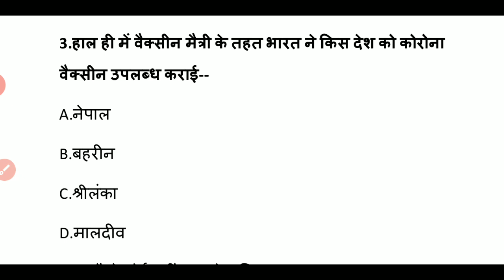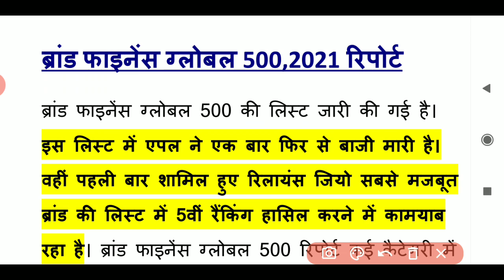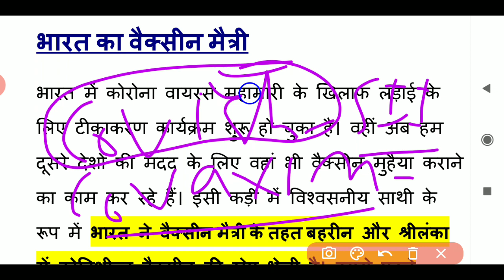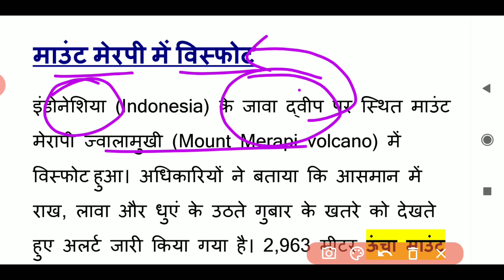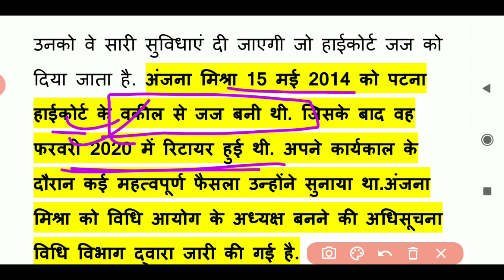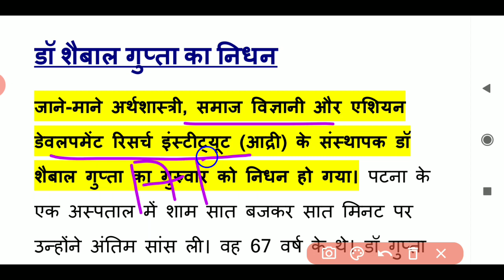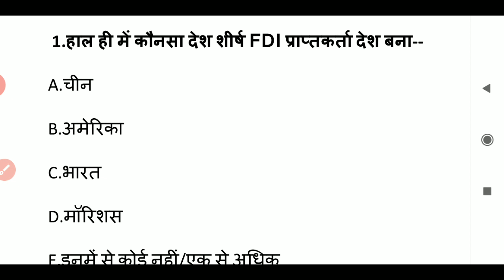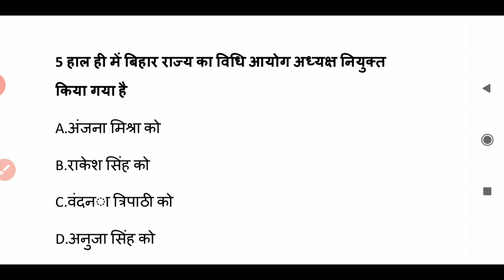बिहार राज्य विशेष DAILY CURRENT AFFAIRS 31st JANUARY 2021 ।। BIHAR STATE SPECIAL CURRENT AFFAIRS ।।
FOR PDF Of this Video Join Telegram group .Link given below